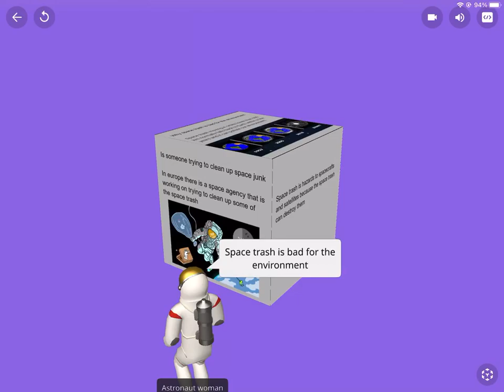Space Trash Willie